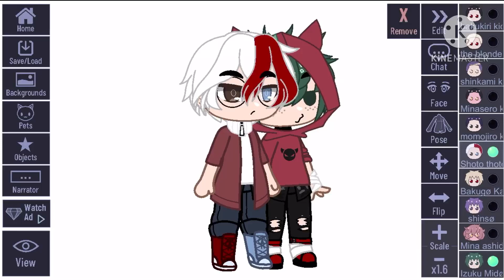Now ass up baby girl😎/Bnha/13+👅💦/Tododeku//totally not clickbait👀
I have no life🤡💅/ audio is not mine/💀